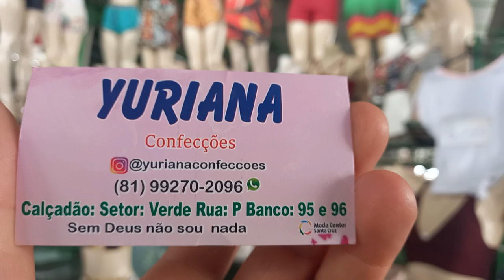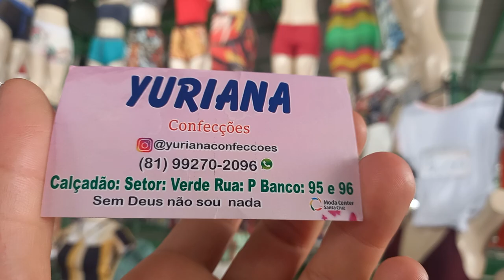calçadão Miguel Arraes pe yuriana Confecções saias 5 reais atacado 81 9.9270 2096